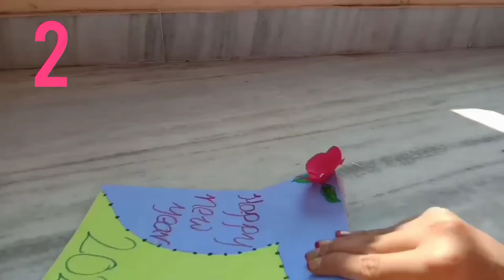new year greetings by sahi😍